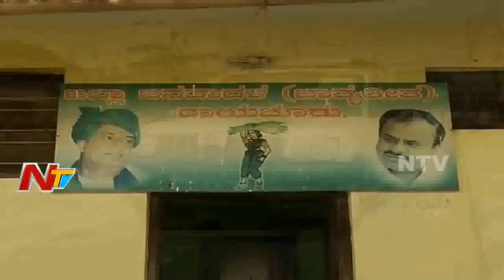BJP and Congress Political Strategy on Karnataka Assembly Elections 2018 || BJP Vs Congress || NTV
ElectionsOnNTV BJP and Congress Political Strategy on Karnataka Assembly Elections 2018.